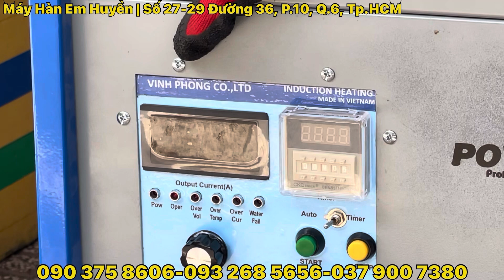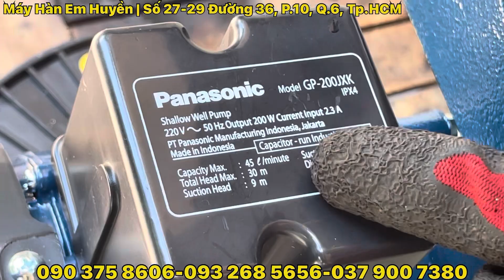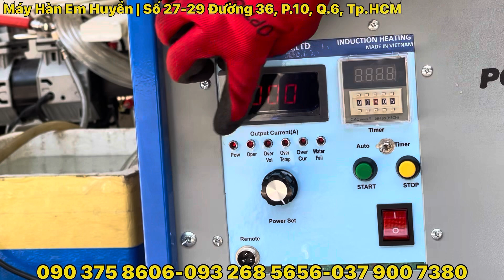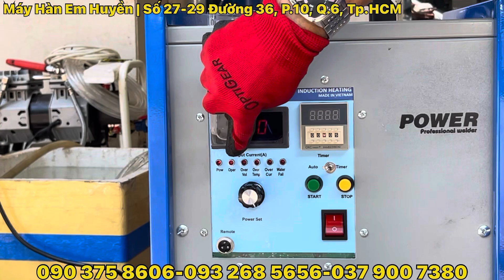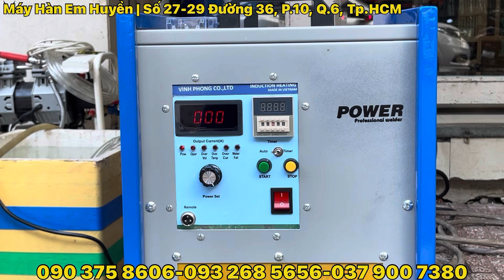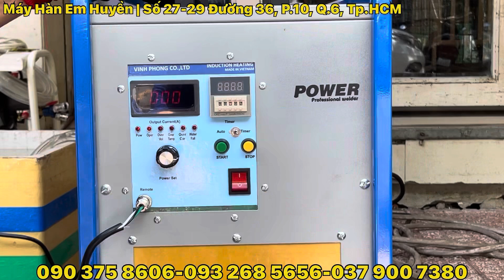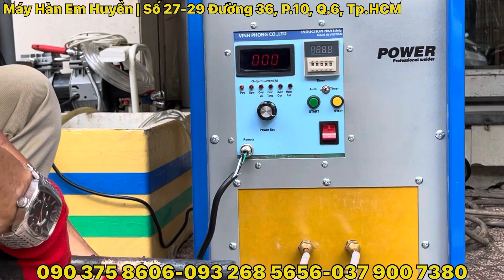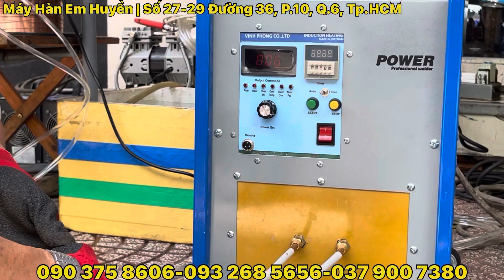🔴Máy nung cao tần giá rẻ 25KVA IH2500 POWER | Induction heating IH2500